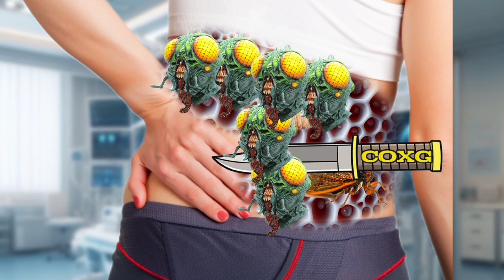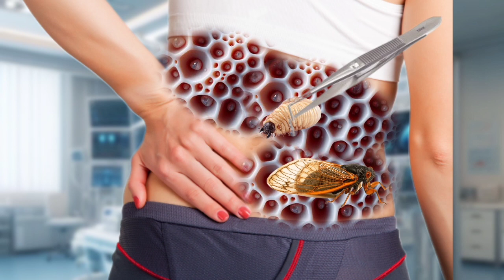ASMR Remove Alien Heads And Worm Maggots || Women Back Maggot Removal || 2d Asmr Animation || (COXG)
ASMR Remove Big Acne & Great Toe Abscess | Deep Cleaning Animation

In this video, we will be removing a tick, maggot, and even an maggots from an infected back. Sit back, relax, and prepare yourself for some spine-chilling content.

Do you have a weak stomach or a fascination with the macabre? Then this video is for you. Watch as we delicately remove these unsightly parasites from the infected back, creating a satisfying and oddly soothing ASMR experience.

Whether you're a fan of gross-out content or just curious about the human body's strange occurrences, this video is sure to captivate and intrigue you. So grab your headphones and get ready for a truly unforgettable ASMR experience.

Now, without further ado, let's dive into the world of gross ASMR.

asmr
careanimation
animation
asmr animation
stopmotion
rainbow ASMR
LULUPANG 루루팡
Smile Bam
Lili holic
DaDa ASMR
relaxing
sleep
tinysom 타이니솜
asmr sleep
Giant maggot
asmr spa
care animation
애니메이션
treament animation
treatment and cleaning animation
worm removal
sleep in your eyes
acne
asmr tingles
acne treatment
Maggot Infection
Treatment of Severely Injured
injury treatment
warts
Deep Cleaning
genital warts
Great Toe Abscess
asmr 2d
YouTube shorts
asmr shorts